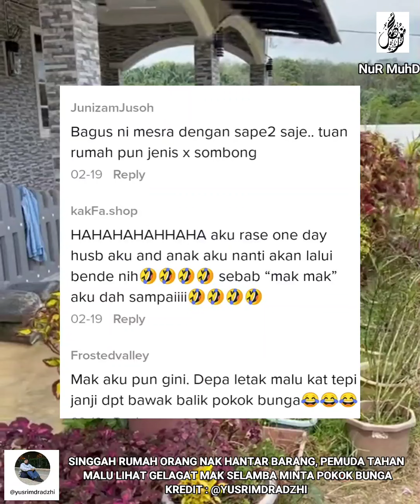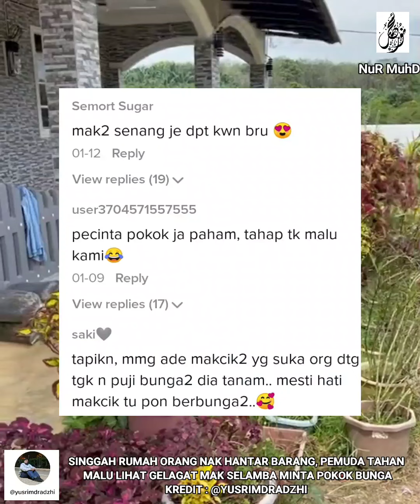SELAMBA MAK MINTA POKOK BUNGA, PEMUDA SEGAN BERCELOTEH DALAM KERETA BUAT NETIZEN BERDEKAH